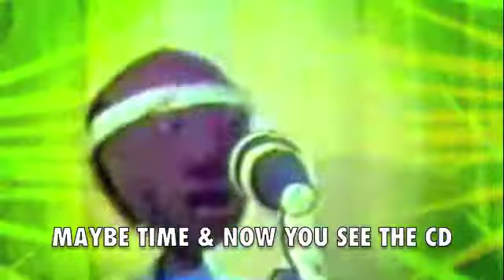SMACK - Perez Prado (Misheard lyrics)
Check out the very bizarre vocal delivery on this little-known funk bomb from Perez Prado.